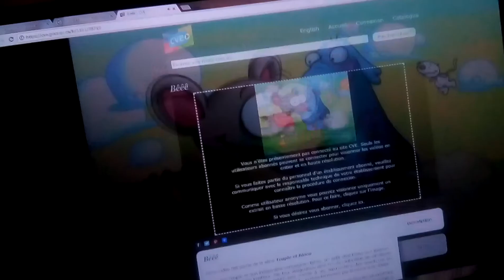July 29, 2017